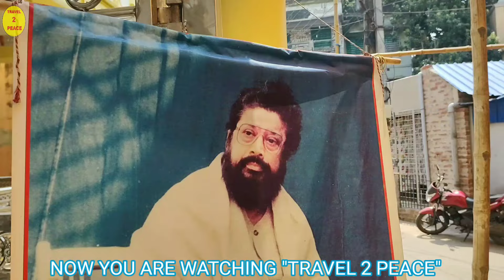সন্তান দলের প্রতিষ্ঠা দিবস স্মরণে বৈদিক অনুষ্ঠান (প্রথম পর্ব )স্থান :-রাজরাজেশ্বরী মন্দির ,চন্দননগর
সন্তান দলের প্রতিষ্ঠা দিবস স্মরণে বৈদিক অনুষ্ঠান (প্রথম পর্ব ) || গীতিআলেখ্য { PRAT 1}পরিবেশনায় : মাননীয় অভিষেক চক্রবর্তী 🙏🏻 ||স্থান :- রাজরাজেশ্বরী মাতার মন্দির চন্দননগর || 14 APRIL 2024 (১লা বৈশাখ ১৪৩১ )||{ DO NOT "COPY" THIS VIDEO : এই ভিডিওটি " অনুলিপি " করবেন না }দ্বিতীয় পর্ব তৃতীয় পর্ব পর্ব
MAHA MANTRAS :- HARE KRISHNA HARE RAMA | VERY BEAUTIFUL - POPULAR KRISHNA BHAJANS ( FULL SONGS )
Ram Narayan Ram By Manash Poddar ( Laltu ) || মহাকাশের মহানাম রাম নারায়ণ রাম
রাম নারায়ণ রাম মহানাম || কণ্ঠস্বর গুরুভাই সোমনাথ ঘোষ || Ram Narayan Ram | Balak Brahmachari Maharaj
Ram Narayan Ram Singing by Nandu Dutta মহাকাশের মহানাম রাম নারায়ণ রাম || Balak Brahmachari Maharaj
Ram Narayan Ram mahanam singing by Swapan Das || রাম নারায়ণ রাম
Ram Narayan Ram mahanam.. মহাকাশের মহানাম রাম নারায়ণ রাম
সুভাষ বন্ধুরে রইলা তুমি কোন বা দেশে যাইয়া রাম নারায়ণ রাম RamNarayanRam Netaji Subhash Chandra Bose
SHRI KRISHNA GOVIND HARE MURARI | VERY BEAUTIFUL SONG - POPULAR KRISHNA BHAJAN ( FULL SONG )
সর্বজীবের মুক্তির নাম রাম নারায়ণ রাম | Ram Narayan Ram | राम नारायण राम |
Mahanam Ram Narayan Ram
MAHA MANTRAS - HARE KRISHNA HARE RAMA | POPULAR NEW SHRI KRISHNA BHAJAN | VERY BEAUTIFUL SONG
মহানাম ও গীতি আলেখ্য পরিবেশন | কণ্ঠস্বর: শ্রী অমিত হালদার
RAM NARAYAN RAM song. বাংলা বাউল। কোথায় খুঁজিস বৃন্দাবন। কন্ঠে- অমিতাভ চৌধুরী।
🍁মহাকাশের মহানাম🍁 🍃রাম নারায়ণ রাম 🍃 কন্ঠে- সোমনাথ ঘোষ :: Balak Brahmachari Maharaj's song MAHANAM:Mahakasher Mahanam Ram Narayan Ram. মহাকাশের মহানাম রাম নারায়ণ রাম। THAKUR BALAK BRAHMACHAR MAHARAJ.Mahakasher Mahanam Ram Narayan Ram , মহাকাশের মহানাম রাম নারায়ণ রাম,Jhor Asche, ঝড় আসছে, Ram Narayan RamGuru Monta Ke Mor Dao Kore Dao Surjomukhir Moton :: Maloti Roy::Bengali Devotional Songs::Mahakasher Mahanam Ram Narayan Ram , মহাকাশের মহানাম রাম নারায়ণ রাম,Guru Monta Ke Mor Dao Kore Dao Surjomukhir Moton :: Maloti Roy::Bengali Devotional Songs::NEW VIDEO SONG 2018/RAM NARAYAN RAM/মহা নাম রাম নারায়ণ রাম/Music Direction and sung by Prodip KumarRAM NARAYAN RAM / Music Direction and sung by Prodip Kumar
🌟জন্মসিদ্ধ ঠাকুর "শ্রী শ্রী বালক ব্রহ্মচারী" মহারাজ বলছেন তোমাদের সাথের সাথী "আমি " ... তোমাদের কাছে রয়ে গেলাম ramo narayano ram
Maha Mantra || Hare Krishna Mantra || Bengali Audio ||
      DO NOT "COPY" THIS VIDEO